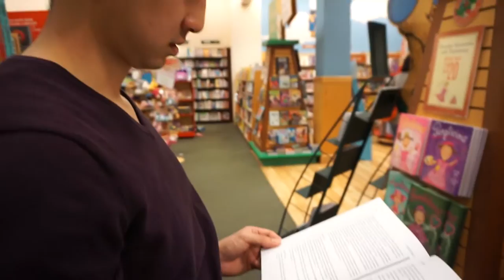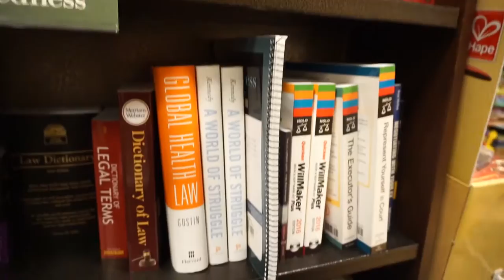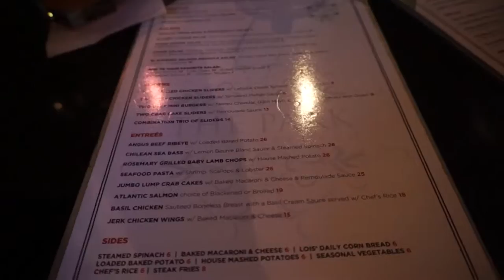Travel Vlog: DC #2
My husband and I trekked back to the old stomping grounds of the DMV (DC, Maryland, Virginia). This is my first time logging and meant to Vlog the entire trip but only got two days. Lol.